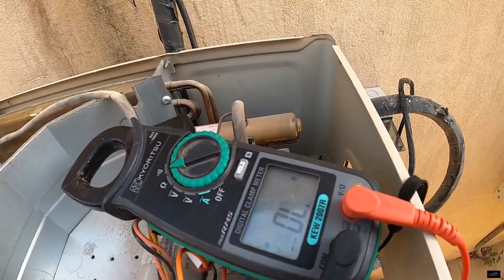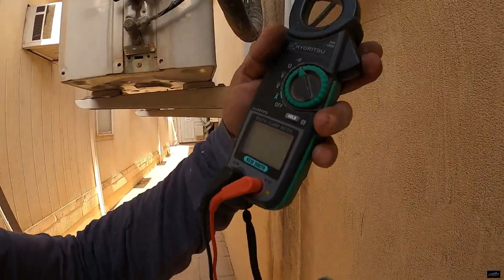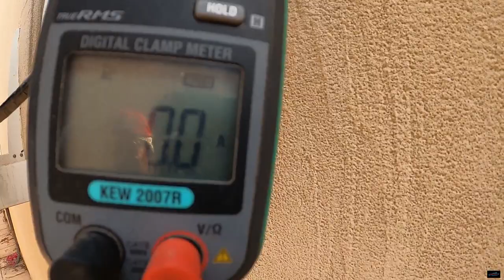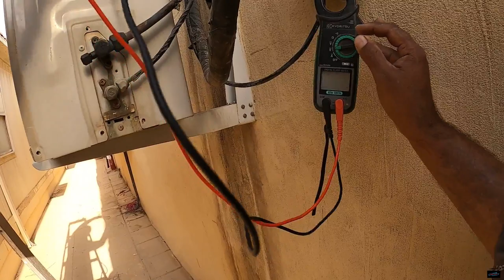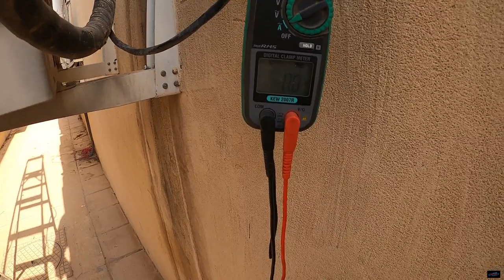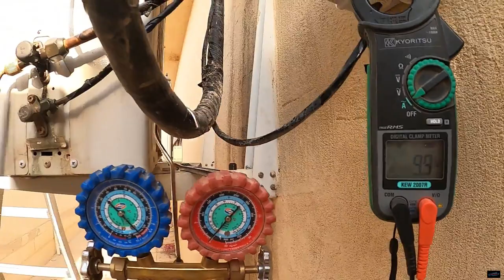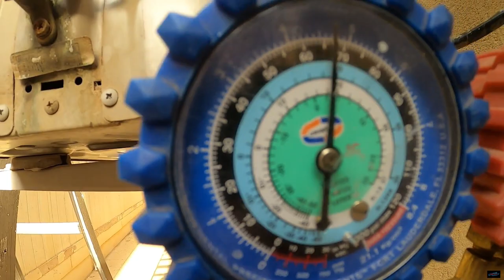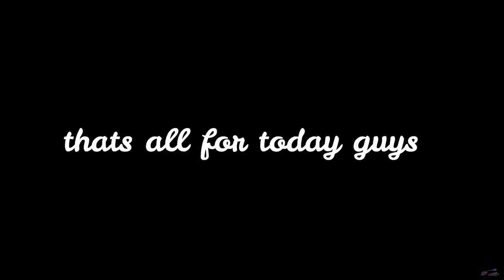LG CEILING CASSETTE : PAANO MAG DIAGNOSE SA BIGLANG PAGHINTO NG CONDENSER | WALANG LAMIG ANG INDOOR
LG Ceiling Cassette Suddenly shut down and indoor working but no cooling. I did the evaluation first of the condensing unit and this is I found. Just watch the video.